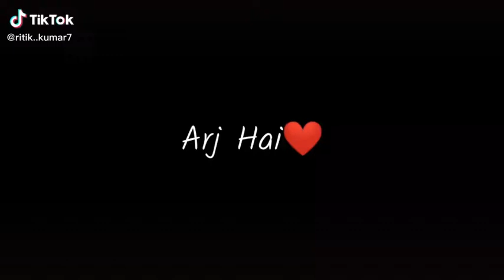31 May 2020